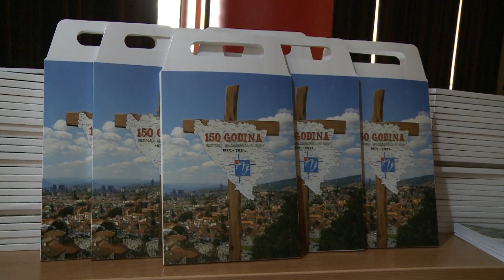SESTRE MILOSRDNICE PROSLAVILE 150. OBLJETNICU DOLASKA U BIH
U nedjelju, 14. studenoga, euharistijskim slavljem u katedrali Srca Isusova i prigodnim programom u KŠC “Sv. Josip” Sarajevo obilježena je 150. godišnjica od dolaska sestara milosrdnica Sv. Vinka Paulskog u BiH.